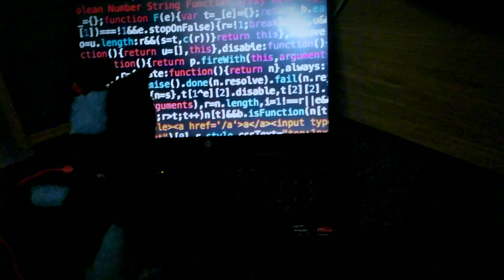GENERAL REBOOT - ANS: LIMINAL // S3: Episode 8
[The General finds himself with a little memory problem. Can he find out what happened to Gerald and fend off some old allies?]

There's also LORE!